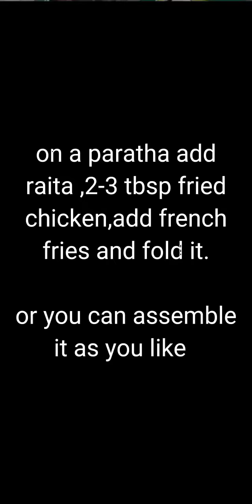Chicken Paratha Roll recipe